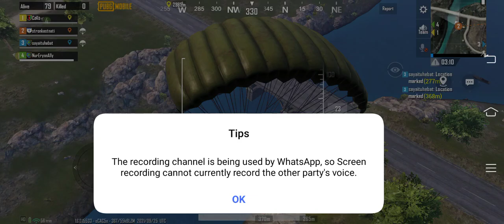landing on boat